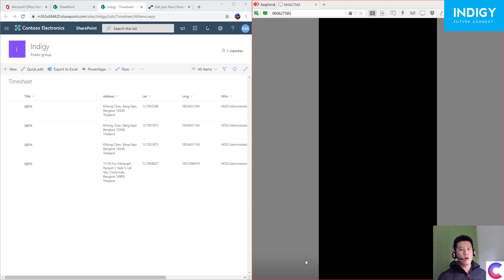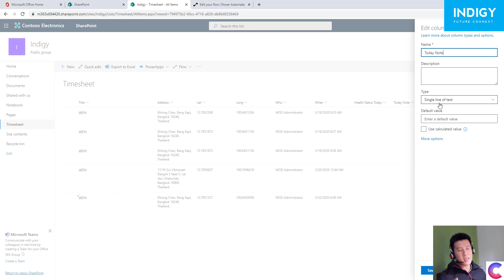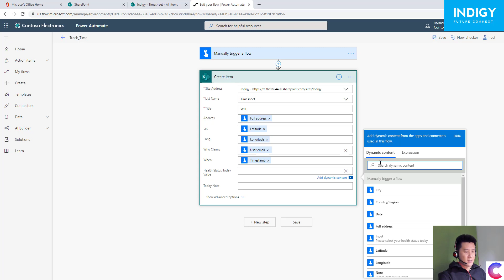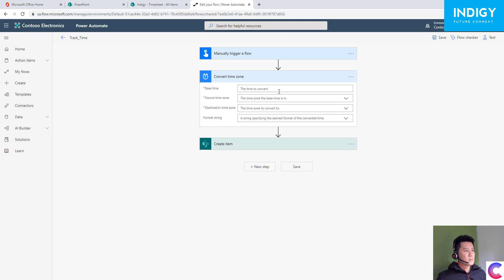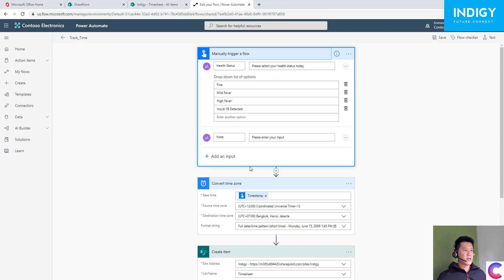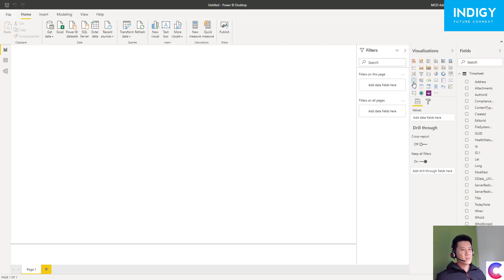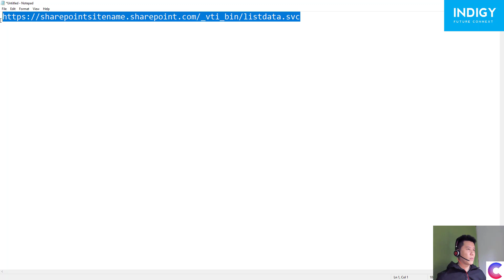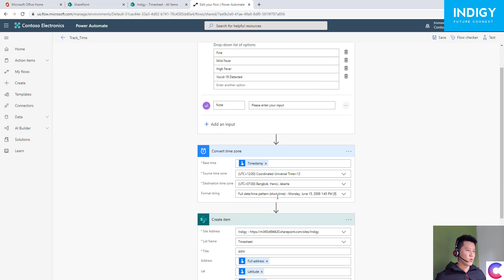EP.3 - [Solution] ตอนที่ 2 ทำ Location Tracking App ด้วย Power Automate + Power BI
ใน Episode 2 ของ Location Tracking นี้เรามาเพิ่มในส่วนของการทำ Automate Instant Button มาใช้ในรูปแบบ Input Form เพื่อส่งข้อมูลเพิ่มเติมนอกจาก Location และ Time นอกจากนั้นยังรวมถึงเรื่องการ Convert Time Zone ด้วย

Solution นี้ใช้ SharePoint, Power Automate และ Power BI โดยที่แรกคิดว่าจะใช้ใช้เวลาทำประมาณ 15 นาที แต่พูดเยอะไปหน่อยเลยเกิน :)

เแทนที่ ด้วยชื่อ Site ของคุณ

สนใจทำ Solution ไม่ว่าจะเป็น Office 365 หรือ Application ที่จะเข้ามาเสริมแกน Well-Being, Engagement, Collaboration และ Productivity ภายในองค์กรติดต่อเรามาได้ทาง Indigy

Indigy (HeadQuarter Office)
3 Promphan Building 3, Unit No.1105-1110,
11th floor, Soi Ladprao 3,
Ladprao Road, Chom Phon Sub-district,
Chatuchak District, Bangkok 10900